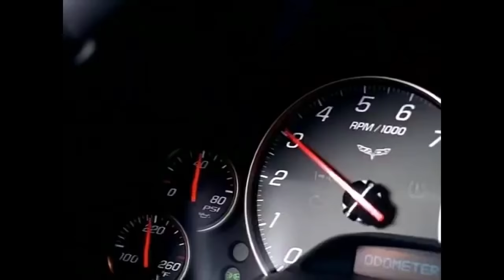T.I. - Top Back (Remix) Music Video (Dirty) [[HD]] w/ LYRICS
T.I. - Top Back (Feat. Young Jeezy, Young Dro, Big Kuntry King & B.G.) (Remix) (HD)

LYRICS:
[Verse 1: Young Jeezy]
I let my chain hang low get that thing up on my waist
all then haters talking reckless tell 'em say it to my face,
can see a bankroll yeah I almost caught a case
it's the remix so Manny Fresh drop the bass
I say now 28 inches got me sitting so high
reach straight up through the clouds God Damn I'm in the sky
got my 87 zone God dammit I'm fly
bet you anything won't nan n*gga try it
I push the look come Wednesday the drop that Monday
ice cream Impala same color as a sundae, so you can miss me
with that hating and that he can't rap sh*t tell 'em f*ggot ass
n*ggas wrap they lips around my dick, God damn my money sick
Ay! I need to see a doctor, black on black Bentley call it phantom
of the Opera, Lemon lime drop top I call it a sprite
when I pull out the garage you can call it at night

[Hook: 2x]
I like my beat down low and my top let back
Can see me riding 24's with a chopper in the back
Ya like ya Kenwood hot and ya top let back
If ya rims sit high and ya windows pitch black

[Verse 2: Young Dro]
DRO! My trunk gonna break the damn law I'm riding through the hood with 8's a damn law, them 27's tall but them 8's are damn raw b*tches know they see the
platinum is grey like grand pa spray the Chevy all kinda sour apple colors, diamonds up in my charm look like piny apple suckas teck 9 for some mack 90
for others' leave the weapon on Bucatti's I got on my Dannie Glovers, Naah' this ain't a movie but I shot 4 brothers and plus I gotta chevelle that flop 4
colors cars without the covers' my beat down low I let my rims sit high I'm the best thing blowing now Dro!!

[Verse 3: Big Kuntry King]
I got my treble up high and my beat down low, I don't slam no door's hop in where the roof go, what I need a roof for replacing with the sky streets be
mine with that Georgia on my mind, I ride in the wettest paint, like I'm surfing on a title wave cocaine whip yeah straight out the microwave man in the
trunk sound like the man knocking, 5 pass rocking with stacks in my pockets

[Verse 4: B.G.]
I got money in my pocket and mind on mo to hear myself think I like my beat down low, cigarello full of dro and the Chevy 2 toned it's sitting on
chrome that's how I get my roll on' gotta dip through the hood you know Gizzle keep it real I see some hot girls so I'm a turn it up a lil let them bounce
to the music' ba bounce to the beat the top down hop in and ride with a G

[Verse 5: T.I.]
Even though I like my beat down low and my top let back, chrome feet down low and my impala wet black ditch-e-dash hit the gas tell them n*ggas check
that, make them b*tches sit back wofers give 'em wetcast, coming down in a Chevy motor sound like it very tight, it is you can tell I hear the tire yelling
er'lane and the way they ain't kicking I bet you could still hear it lord forbid I cut it up I bet I get left feel here, Okay my money real big,
choppers is still here, they catch me with it f*ck it I'm doing my lil bit and my drop top riding with my glock cock riding I'm looking for them n*ggas'
where they at stop hiding hey!!!

[Ontro: T.I.]
now that's a mothaf*ckin' remix n*gga.